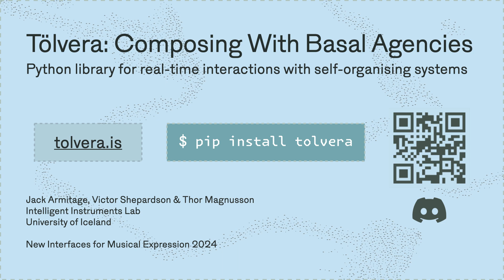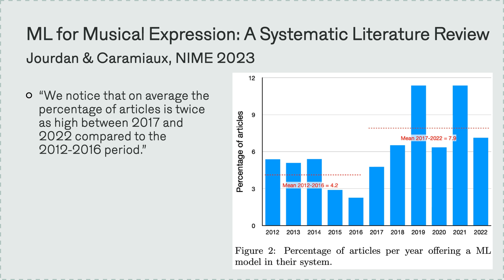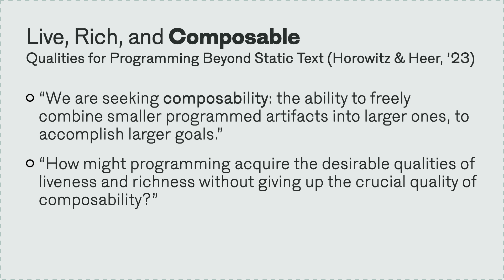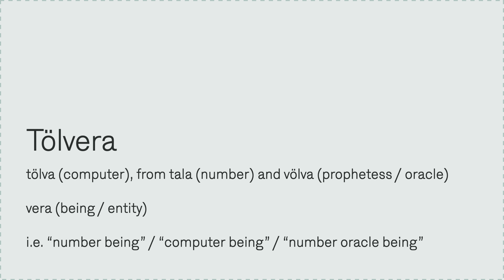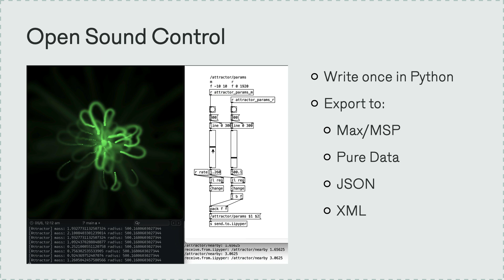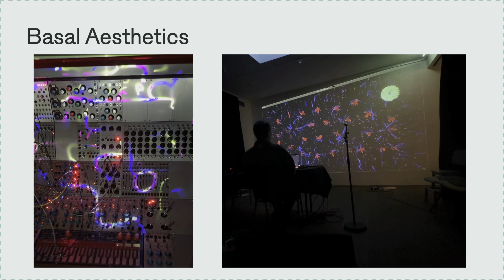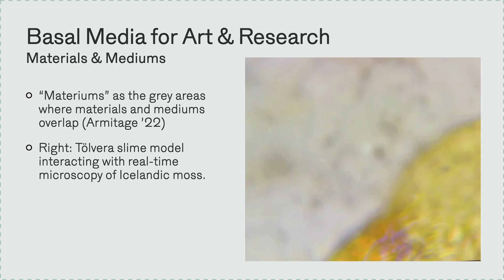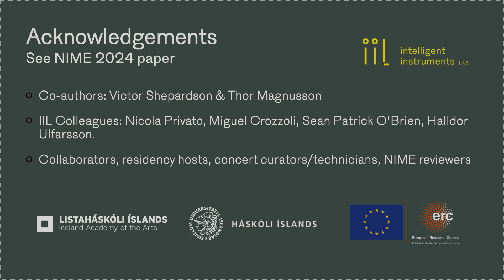Tölvera: Composing With Basal Agencies (NIME 2024)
Tölvera: Composing With Basal Agencies. Jack Armitage, Victor Shepardson & Thor Magnusson. Proc. New Interfaces for Musical Expression 2024 (NIME 2024), Utrecht, Netherlands.

Abstract:
Diverse intelligence is an emerging field that views intelligence as a spectrum, drawing insights from e.g. cell-based models and their evolution, and recognising the combined agential properties of biological and engineered materials across disciplines. Within diverse intelligence, basal cognition encapsulates the simpler end of the continuum, focusing on broadly applicable insights from the behaviour of single-celled organisms and simulation. Based on a desire for more diversity of real-time AI in NIME, we developed a library called To ̈lvera, initially for composable artificial life. In this paper we present To ̈lvera’s design and the practicebased methodology that drove it, reviewing artistic works and emergent themes from design-practice iteration cycles. We reflect on how an early influence of artificial life gave way to an interest in reading To ̈lvera as a basal art medium, and how unexpected tendencies and capabilities play in perturbative aesthetic tension with compositional decisions. We describe how basal agency research, aesthetics and toolkits are influencing the direction of both design and practice, and review work-in-progress features. Finally, we reflect on how a cell’s eye view of agency is shaping our thinking towards AI in NIME.